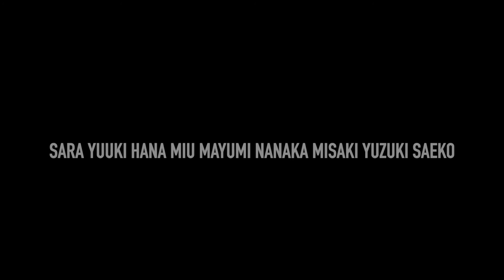Alcohol-Free Team B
CLAM.K-POP COVER DANCE PROJECT vol.2